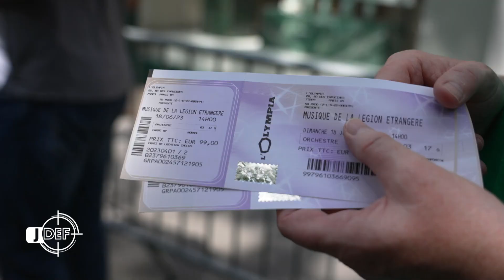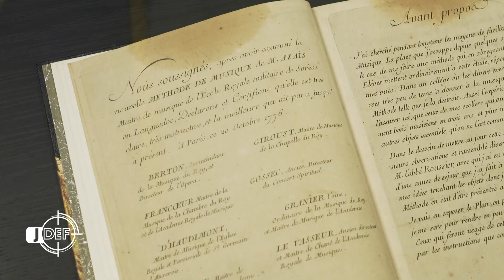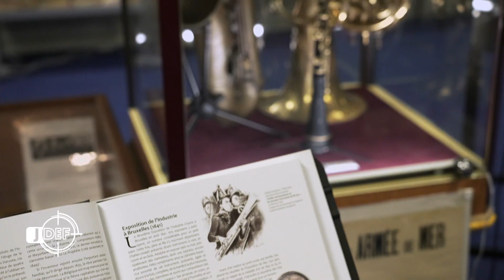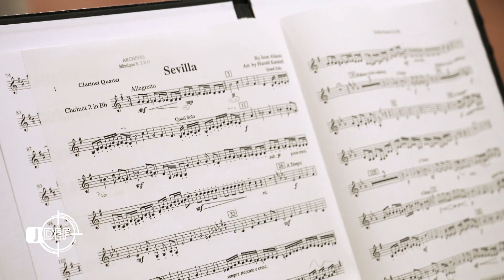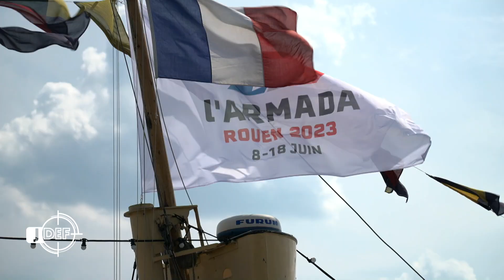En rythme et en musique ! (JDEF)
Les armées comptent 11 formations musicales avec des professionnels issus des plus prestigieux conservatoires. Des talents sélectionnés avec exigence pour devenir les ambassadeurs de l’institution. Partez à leur rencontre dans ce nouveau magazine !